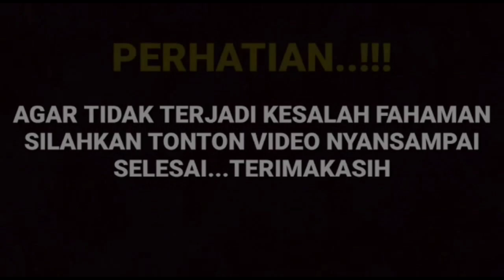Heboh begini tanggapan Evan Sanders mengenai hubungan Arya saloka dan Amanda manopo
__SEKIAN & TERIMAKASIH___